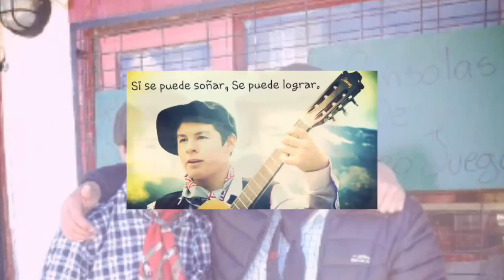Luciano Auad "Tranqueando Extenciones"